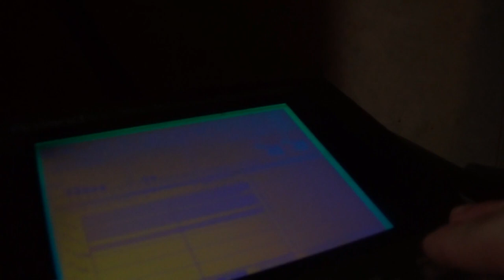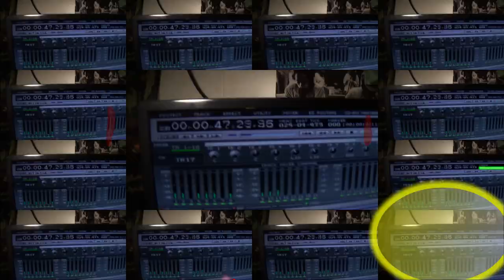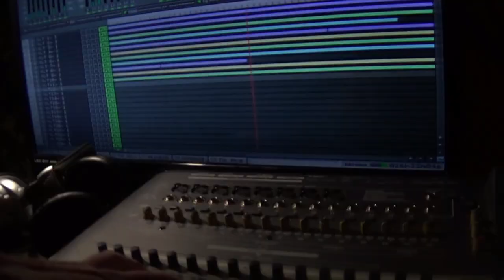Wu Universe 2018 ---Live!!! via (Light Beam Rider's) Brand New !!! Trippy Video (Instrumental )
W.I.P. open project. Test/Four beat source 2018